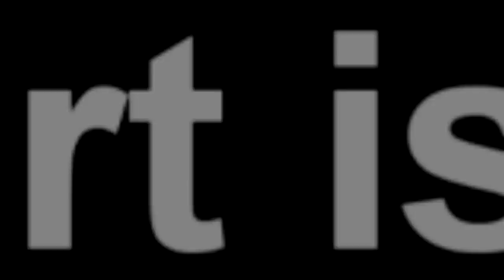Pamela Chisumpa & 12 Others Found Alive. Here is the Full inside Story as I Witnessed It Today; Hon.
Pamela Chisumpa & 12 Others Found Alive. Here is the Full inside Story as I Witnessed It Today; Hon Mainda